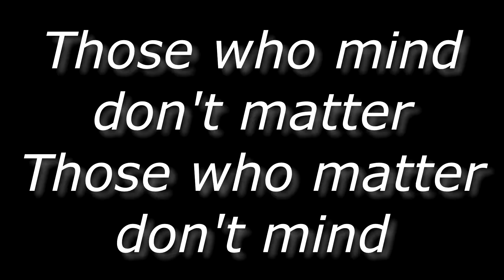GLAAD rainbow origami 3d